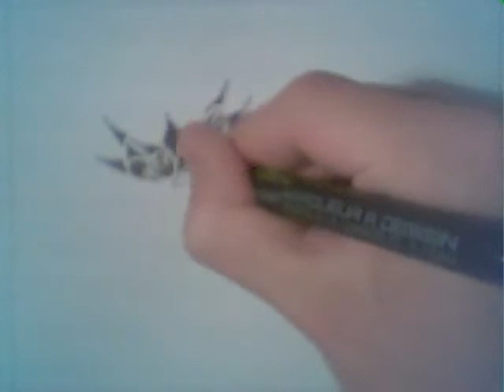Abstract flower drawing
Tried out another "speed-drawing", drew flowers under a weird black mist form.